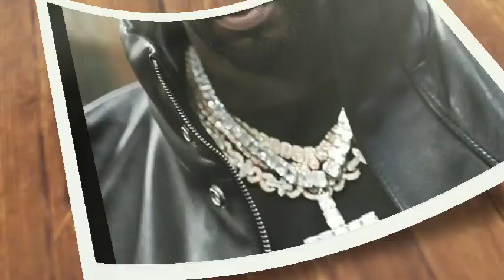Blue lvy Shocks the World with Explosive Bombshell Targeting Diddy.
What's up, YouTube fam? Today, we have an earth-shattering story that will leave you speechless. Brace yourselves as Blue Ivy, the daughter of music's power couple Beyoncé and Jay Z, drops an explosive bombshell targeting none other than Diddy. Get ready for a revelation that will rock the world! Let's get into it!blue ivy $Diddy